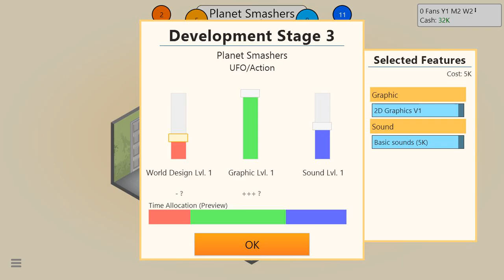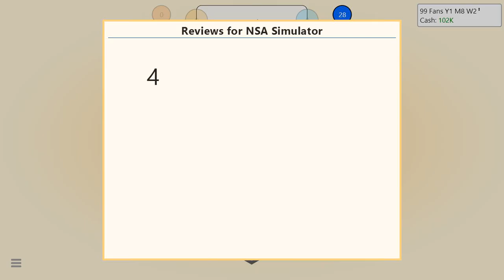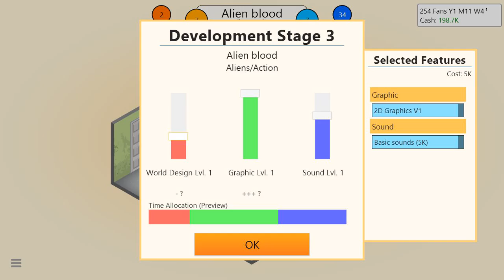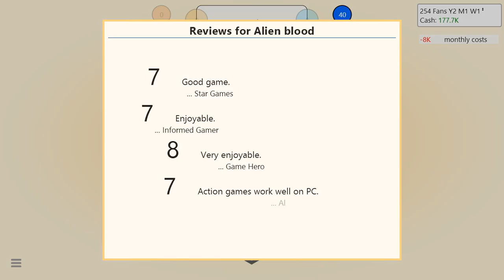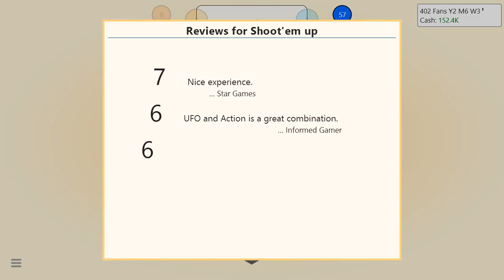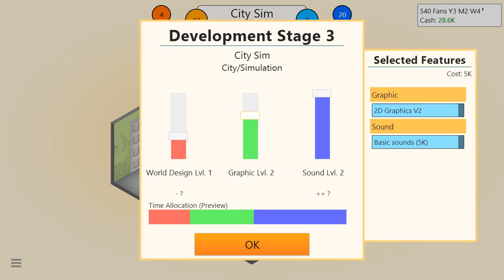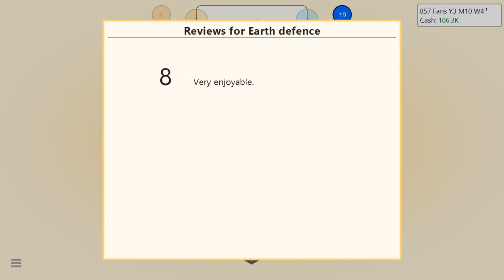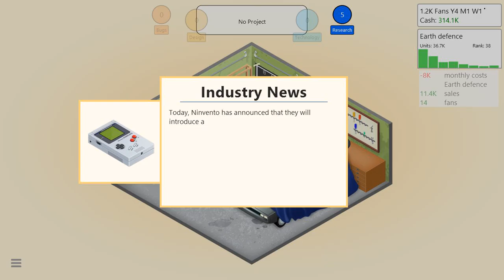Game Dev Tycoon (No Commentary)